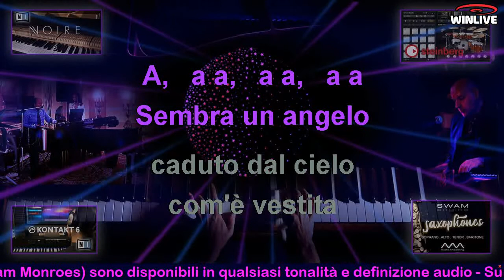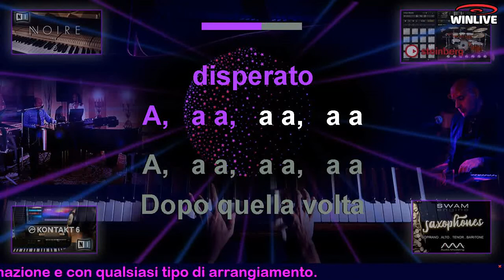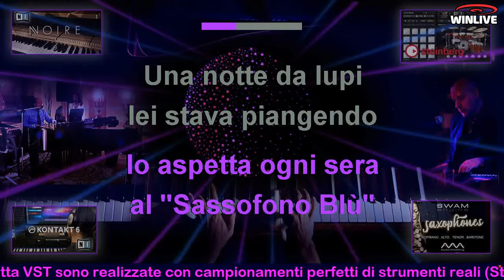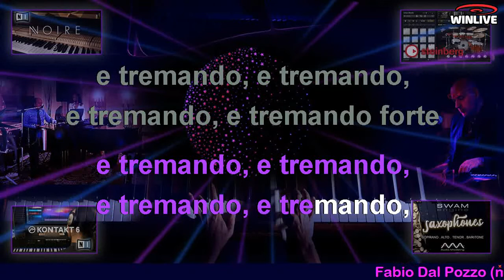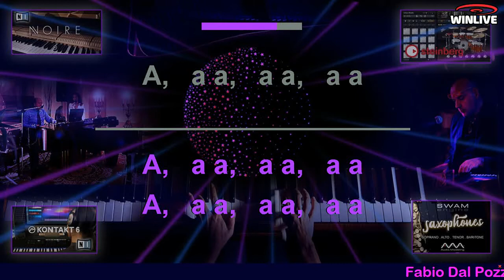263 Amore disperato KARAOKE VST (Electro Reagge Version) Base in DO con sax Swam solista DEMO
Versione Electro Reagge (inedita, originale) del brano interpretato da Nada, con solista DEMO sax Swam (miglior sax virtuale del mondo, un vanto tutto italiano della AudioModeling).

La Base Karaoke è fornita ovviamente senza il sax solista.
Disponibile in qualsiasi tonalità e qualsiasi definizione audio.
Qualsiasi altro arrangiamento realizzabile.
Possibilità di modifica del mixering su richiesta.

Ricordiamo che la qualità audio di YouTube è pessima rispetto alla qualità della base che verrà fornita (Mp3 a 320 kbit/s) e disponibile anche Wave Hi-Res.